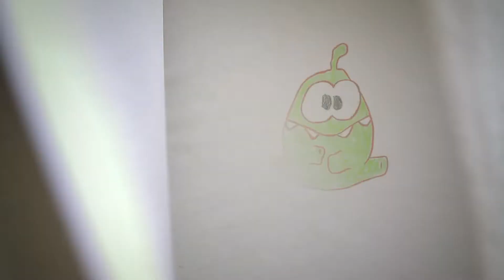Om Nom Stories - Eggy Arts and Crafts | Full Episodes | Cut the Rope | Cartoons for Kids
Arts and crafts are always fun... but what is it like with an egg?